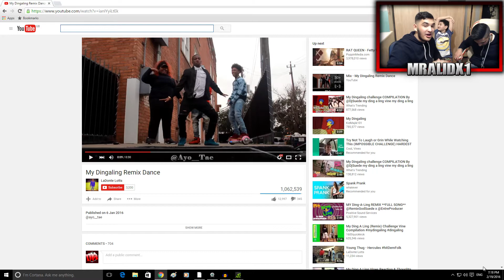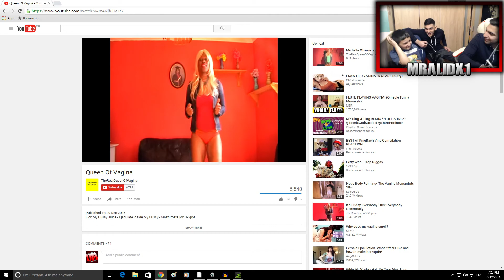TRY NOT TO LAUGH CHALLENGE!!!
Hope you guys enjoy this video, took me a long time to edit this so please press the like button it will be appreciated.